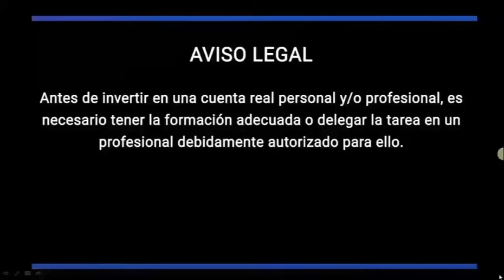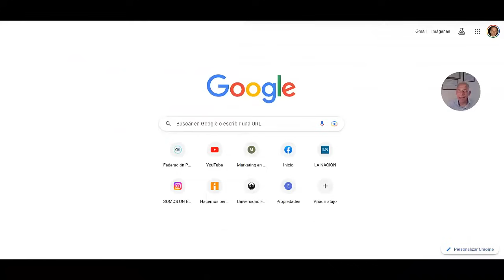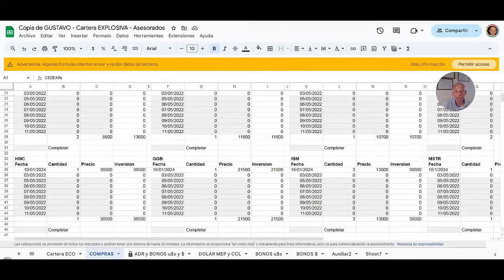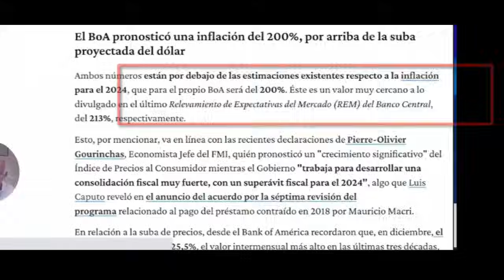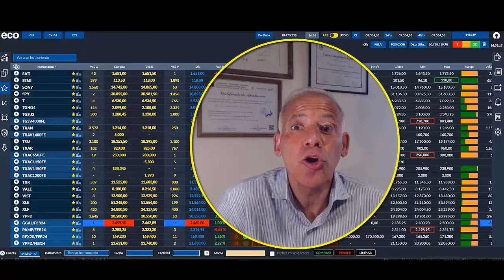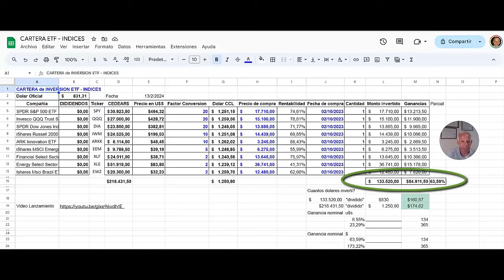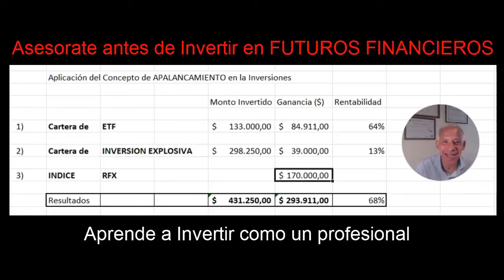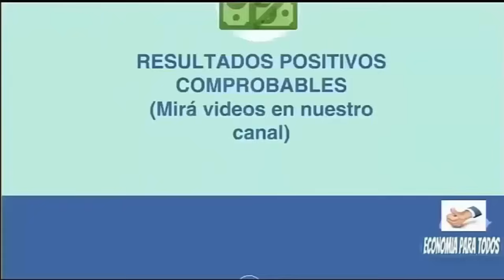Plan de APALANCAMIENTO que permite más que DUPLICAR Ganancia en Argentina? Rockefeller se hizo rico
✅ Cryptoactivos 🚀
✅ Economia 🚀
✅ Negocios 🚀
✅ Nichos de Mercado 🚀
✅ Emprendedurismo 🚀
✅ Neuromarketing 🚀
✅ Macroeconomi y Microeconomia 🚀
✅ Marca Personal 🚀
✅ Analisis Financieros 🚀
✅ Analisis Economicos 🚀